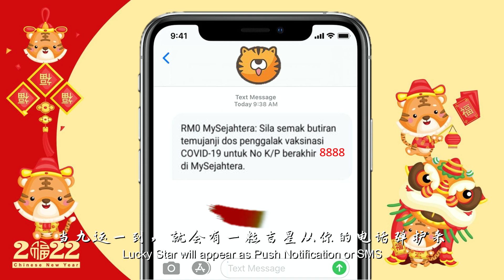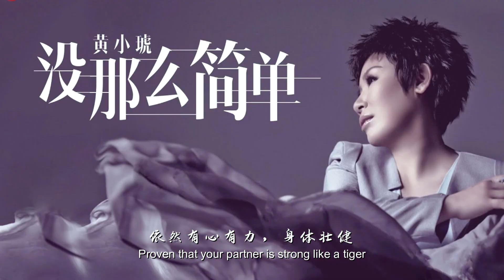Master Foo 2022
疯师虎 2022

2022 名言：
1. 先【虎】后甜；【虎】尽金来
2. 扮猪吃老虎;上位不辛虎
3. 男女沟埋一起打，就叫【混双】；Vaccine 沟埋一起吉，就叫【混㓤】
4. 生于八月八之后的叫做寒命人；生于虎年的叫做虎命人
5. Virus 会不停的变种；人会不停的便水肿
6. 你的健康会不会痴线；就要看你验到多少条线
7. 左青龙；右白虎
8. 古代有【唐伯虎点秋香】；现代有【糖怕苦点蚊香】